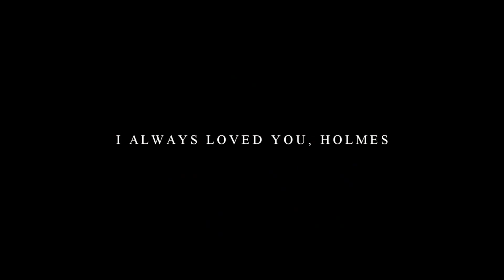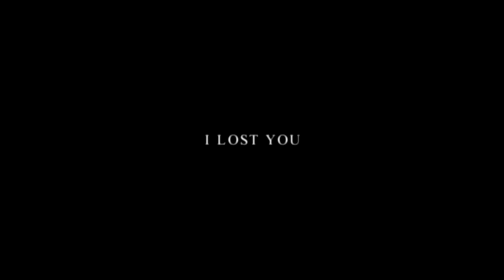inked heart [Holmes+Watson]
[Part 1 - Holmes]

Watson fell in love with Holmes.
Holmes fell in love with Watson.
But he could not express his feelings for him.
Then Watson meets Mary.
In Mary Watson finally finds someone who can truly return his feelings.
Watson falls in love with Mary.
Realizing what he had now that it's lost, Holmes tries to make it up.

HAPPY VALENTINE'S DAY AND HAPPY BIRTHDAY, VIRGINIA!

I know this is not a good way to celebrate today but I had this idea in mind since months and I had to share this pain.

And to make it clear, Watson is not an asshole who's like 'lol i don't care that you love me'
While reading the books I always wondered why Watson stays with Holmes (besides his urge for adventures) when Holmes almost never shows how much he cares for Watson.
So my headcanon was that this is the reason why Watson falls in love with Mary.

And In case you are totally blind, I have done so many masks in this one and dO YOU KNOW HOW HART IT IS TO MASK LIVE ACTION BECAUSE THIS AIN'T NO EASY ANIME STUFF

0:09 - (senseless in the end but) I masked Holmes head into the scene
0:23 - Masked Holmes and Watson out (so that I won't have Simza in the background)
0:25 - Masked Holmes out
0:27 - Masked Watson into the scene
0:31 - Masked a fREAKING WALKING Holmes into the scene
0:35 - Watson is from a few moments ealier because I didn't wanted him to smile there
0:41 - Masked Holmes and Watson infront of the Royal
0:51 - Let Holmes' and Watson's face come closer
0:57 - Masked Holmes and Watson out for a better transition and to make the background blurry
1:02 - Masked Mary into the scene
1:14 - Masked a picture of Watson into the frame

IT'S A MIRACLE I DIDN'T DIE WHILE WORKING ON THIS PROJECT